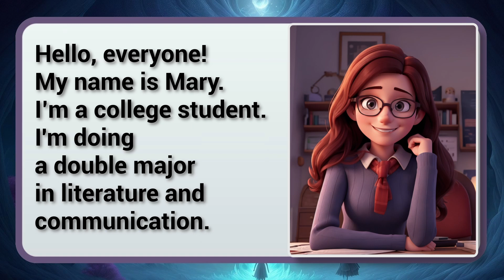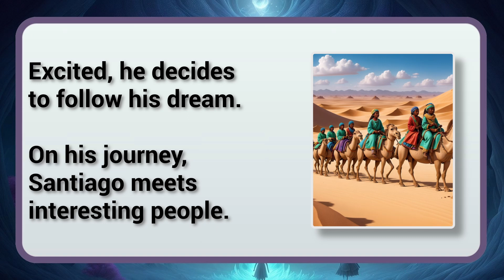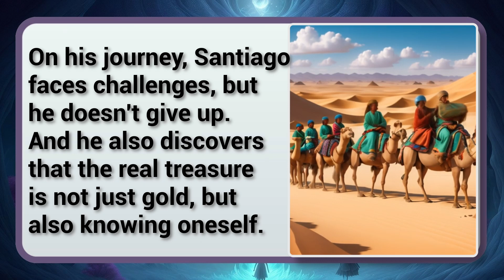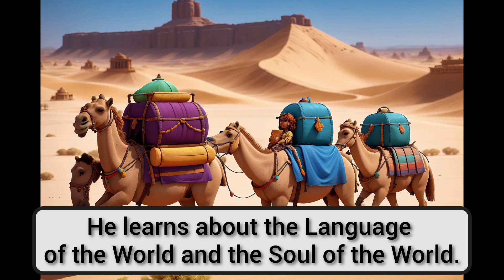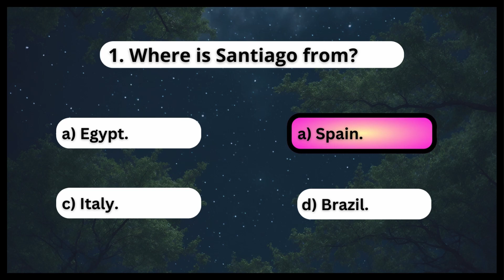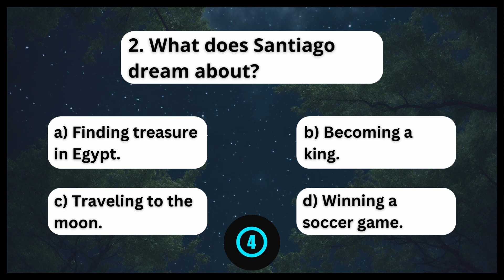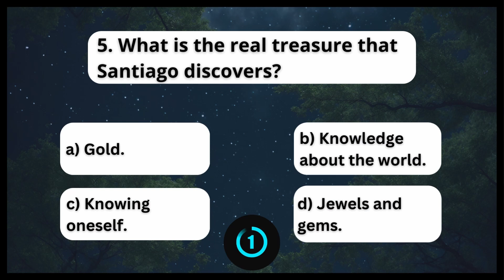Improve Your English Listening and Speaking Skills Through a Short Story (Present Simple)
In this video, we present a valuable English learning opportunity for beginners through the captivating short story titled "My Favourite Book is..." This engaging practice session is divided into three parts to enhance your language skills.

In the first segment, we vividly narrate the story "My Favourite Book is..." enabling you to grasp the narrative and context. The second part involves a 'repeat after me' exercise, fostering pronunciation and fluency improvement. Finally, the video concludes with a comprehensive comprehension quiz to assess your understanding of the story.